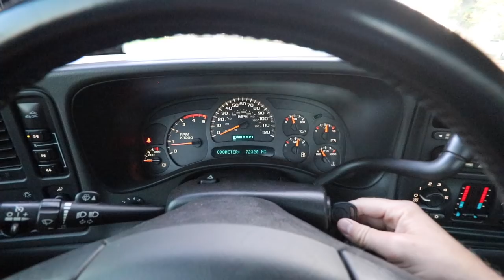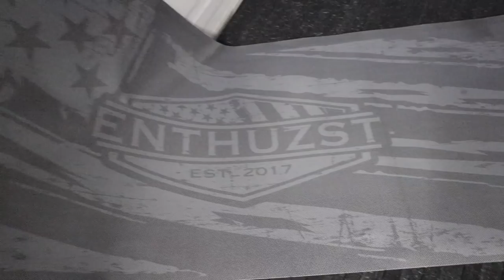LOWERING THE MINIMAX WAS A MISTAKE!